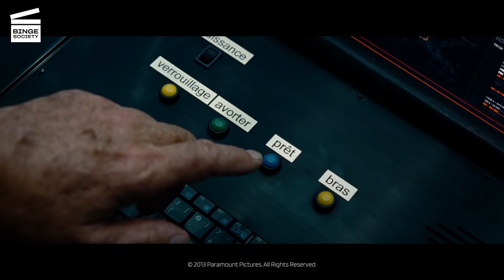G.I. Joe: Retaliation: Welcome to a nuclear-free world (HD CLIP)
G.I. Joe: Retaliation: Welcome to a nuclear-free world

What’s happening in this G.I. Joe: Retaliation movie clip?
During a summit between the leaders of the worlds at Fort Sumter, Zartan launches the American nuclear arsenal, blackmailing the politicians to do the same. He then auto-destroy them as do the rest of the leaders creating a nuclear-free world.

What’s the movie G.I. Joe: Retaliation about?
“The greatest American Heroes are back”* and they’ve been set up to take the fall for a terrible crime they didn’t commit. Now, Roadblock (Dwayne Johnson), Duke (Channing Tatum) and the other G.I. Joes must once again face their mortal enemy, COBRA, as well as dangerous new threats operating within the government. When all else fails, one option remains: Retaliation. Roadblock steps up to lead a new team (including Bruce Willis) on this explosive adventure critics are calling “unlike any action movie you’ve ever seen. A thrilling ride that leaves you wanting more”**
**Raquel Baldwin, Talking Pictures (ABC/CW)